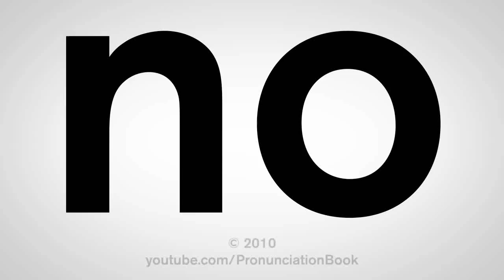How to Say No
Yes man approves